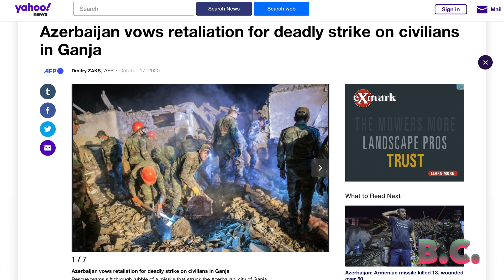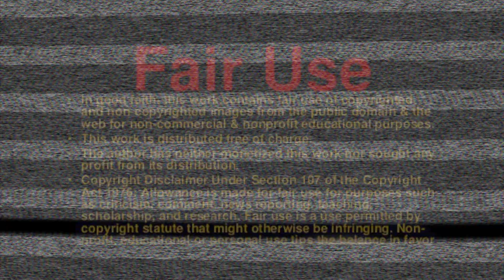Azerbaijan vows retaliation for deadly strike on civilians in Ganja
Azerbaijan on Saturday accused Armenia of striking its second-largest city with a ballistic missile that killed at least 13 civilians and wounded 50 others in a new escalation of their conflict over Nagorno-Karabakh.

The Armenian Defense Ministry denied launching the strike, but the separatist authorities in Nagorno-Karabakh put out a statement listing alleged “legitimate” military facilities in the city of Ganja, although they stopped short of claiming responsibility for the attack.

Azerbaijan's President Ilham Aliyev vowed on Saturday to take revenge on Armenia after a missile strike killed 13 people in the city of Ganja, a dramatic escalation in the conflict over the disputed Nagorno-Karabakh region.

The early hours attack, which also saw a strike on the nearby strategic city of Mingecevir, came hours after Azerbaijani forces shelled Stepanakert, the capital of the ethnic Armenian separatist region.

Azerbaijani officials said the Soviet-made Scud missile destroyed or damaged about 20 residential buildings in Ganja overnight, and emergency workers spent hours searching in the rubble for victims and survivors.

The explosions in Ganja levelled a row of houses and left at least 40 people injured in an attack Aliyev described as "a war crime".

In televised remarks, he said his army would "take revenge on the battlefield" and promised to capture Karabakh by driving out Armenian forces "like dogs".

The attack came six days after a missile struck another residential part of the city of more than 300,000 people, killing 10 civilians and leaving many on edge.